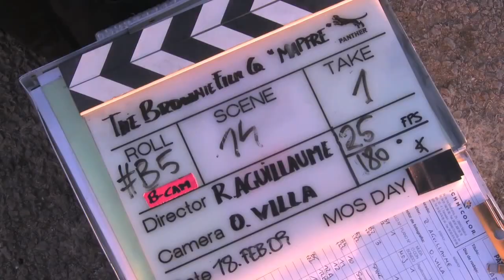RAFA NADAL MAKING SHORT FILMS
Bit of fun this is odds and ends of Rafa making short films in Mallorca.I had to edit the sound track for copyright reasons sorry,see Vimeo version for original.